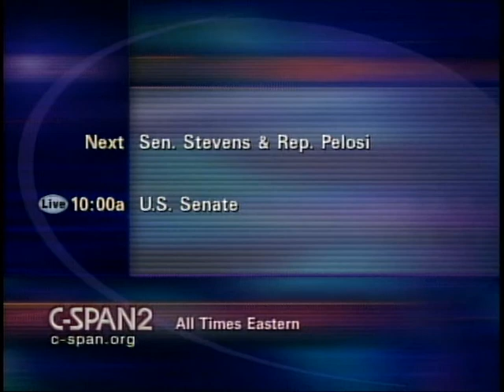Bush Administration Management Agenda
Bush Administration Management Agenda - House Oversight Committee - 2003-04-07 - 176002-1-DVD - House Committee Government Reform and Oversight. Subcommittee on National Security, Veterans Affairs, and International Relations.  Foreign service officials testified about staffing levels and maintaining security at U.S. embassies and missions abroad.   Filmed by C-SPAN. Non-commercial use only.